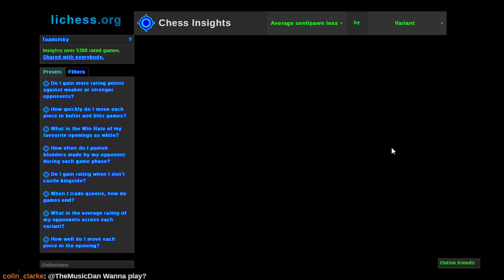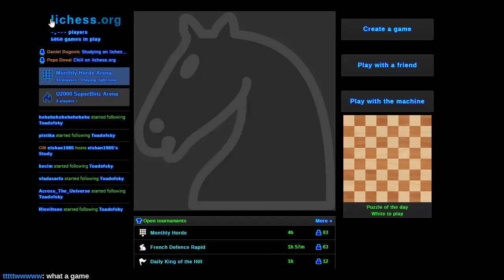Learning openings on lichess.org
IM @eric-rosen published an opening study! Let's see what I can learn in advance of an upcoming OTB event.